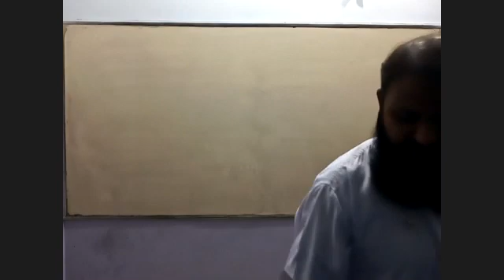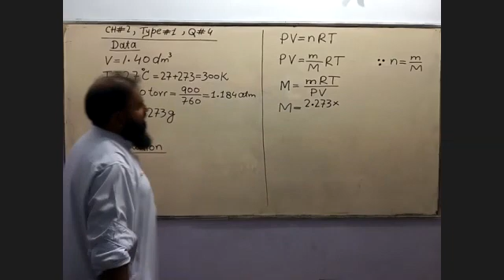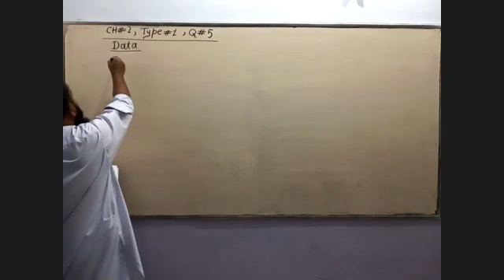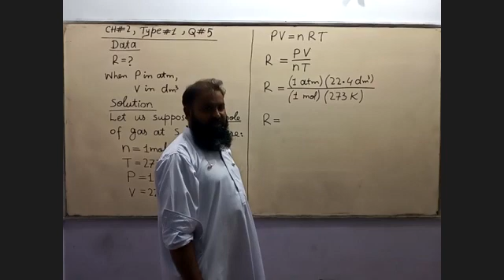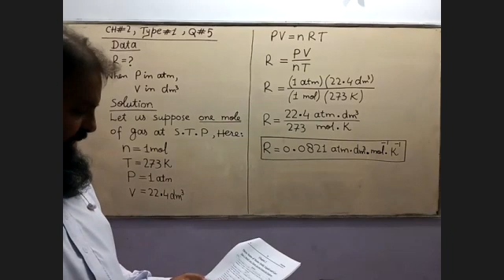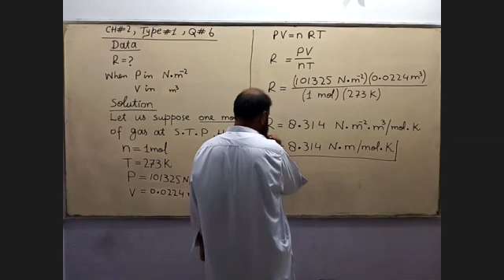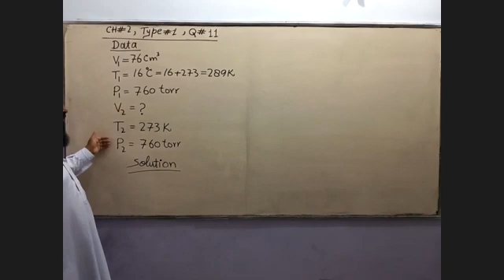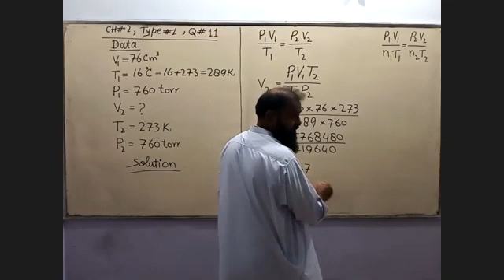XI-Chemistry Lecture 18 | By Sir Anwar Ul Haq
By Sir Anwar Ul Haq...